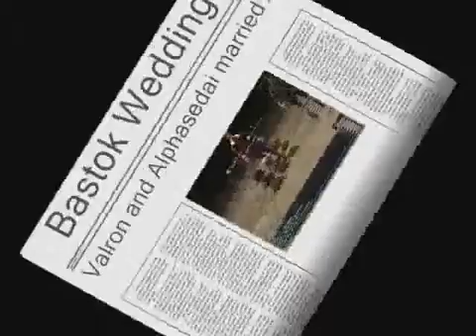Bastok Wedding - Sanoshin - FFXI - Shiva Server